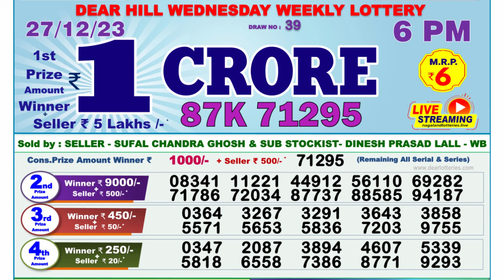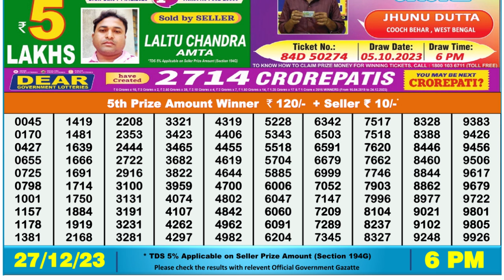🔴Dear Lottery Sambad Live 6pm today 27.12.23 Nagaland State Lottery Result